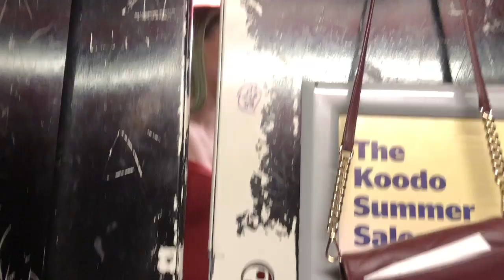Vlog 10 boizzz